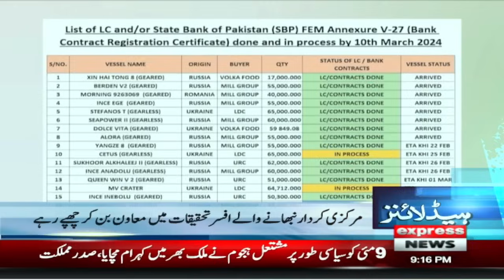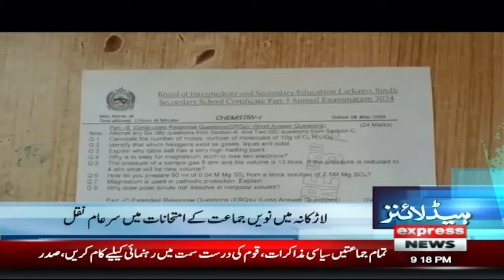Big Blow For PTI | News Headlines 9 PM | Latest News | Pakistan News